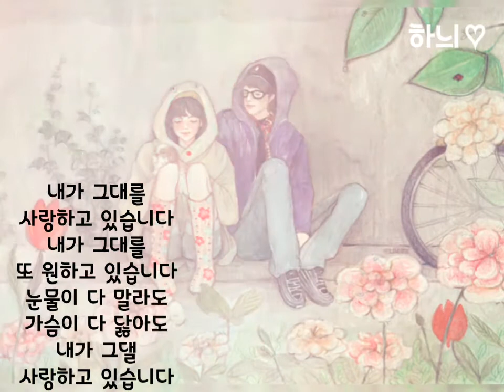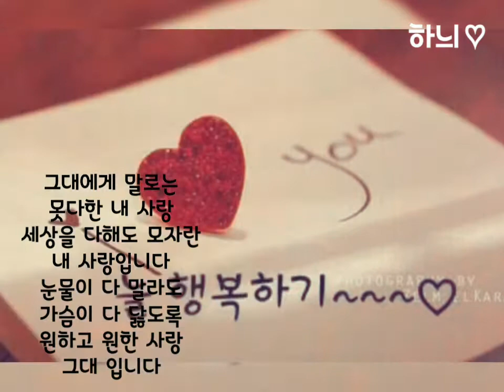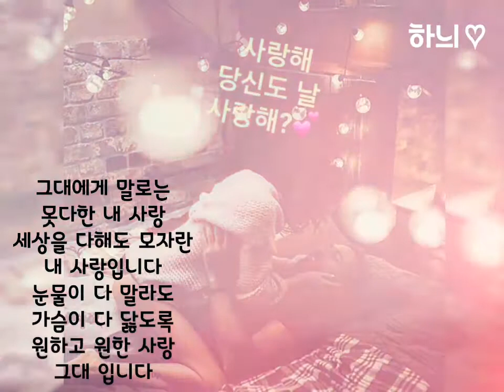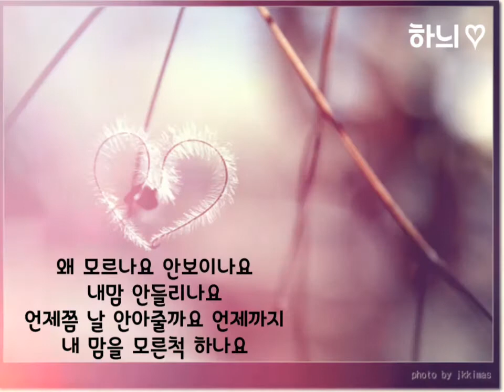사랑하고 있습니다/ 투빅(2BlC) 시읽는여자♡하늬